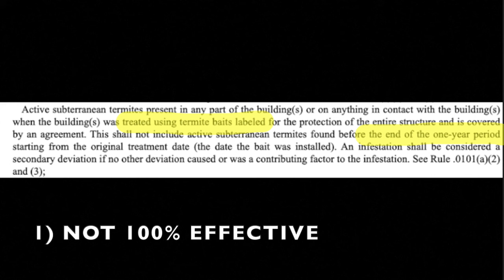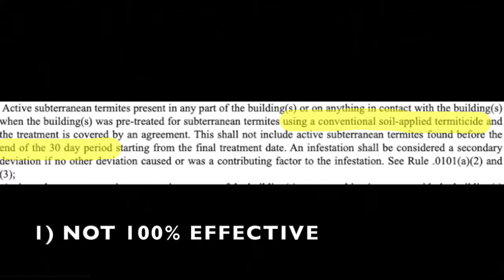The Biggest SCAM in Pest Control - Termite Bait Stations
This video is about termite bait stations and why they are a scam.

My Pest Control Company - 🪰 Catchy Pest Solutions Servicing Asheville 🏔️, NC.

ALL the EXACT products I use for 🪳pest control, 🎥 content creation, and 🕺personal.

(If you buy any products through these links I get a small percentage of the sale ☺️)